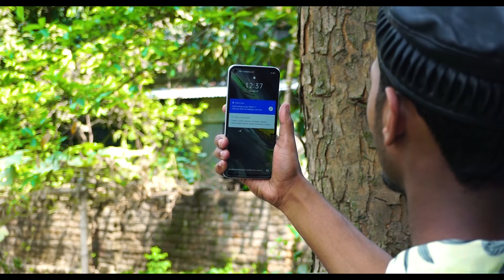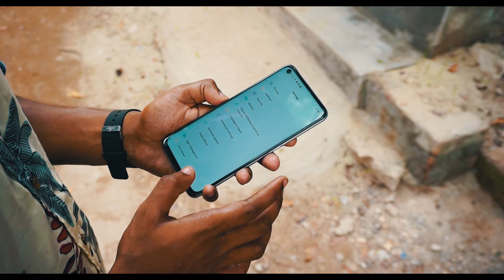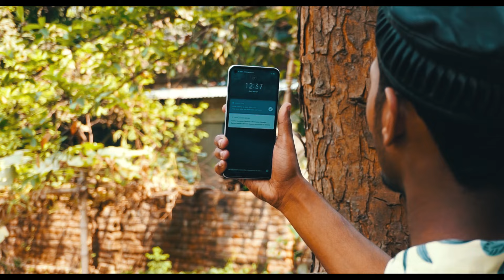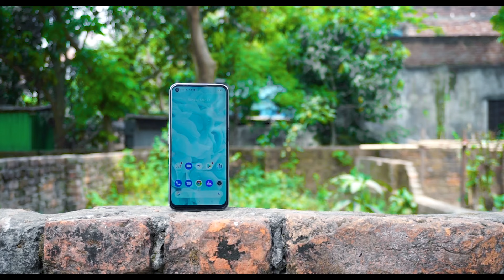Realme Narzo 30 Pro Full Review In Bangla | TechTuber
In this vedio we discuss about Realme narzo 30 pro. few days ago this device launch in india and after that it comes to our country...we discuss about the whole things of this device...for better information,please see the full video...

SMART VALLEY
BASUNDHARA CITY,LEVEL-5,BLOCK-B,SHOP NO-35

(Techtuber info)

Techtuber Team,,,,,